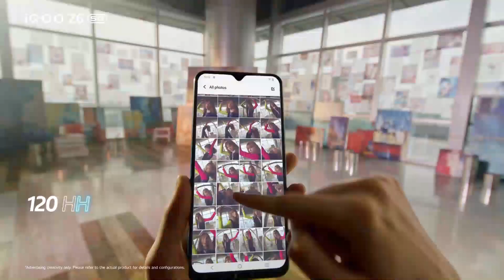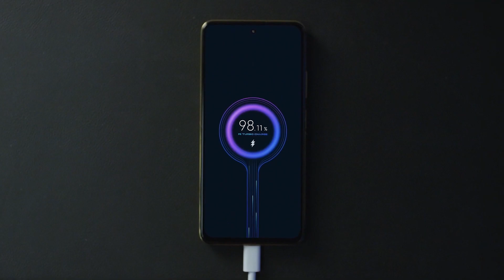3 Best 5G Phone Under 15000 🔥 | Best 5g Mobile Under 15000 in Tamil 2022 | Best For Gaming & Camera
3 Best 5G Phones Under 15000 🔥 | Best 5g mobile Under 15000 in Tamil 2022
In this video about 5g phones under 15000 in india 2022 tamil you choose your best 5g phone in fivetag list as tamil we are make best list out for 15000 phones in india 2022
question of this video ?
under 15000 best phones 2022 5g
under 15000 best 5g phones 2022
best 5g phones